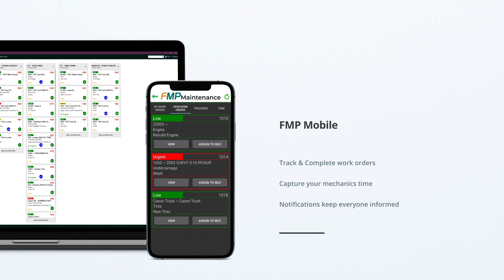FMP Maintenance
FMP Maintenance is designed to track all Work Orders on your Equipment within FMP Office. Assign the Work Orders to your Mechanics defining what needs to be done and setting the priority. Your Mechanics will capture their Time Card and fulfill their Work Orders with FMP Mobile. Notifications throughout the completion of the Work Order will keep everyone informed.

COMING SOON!